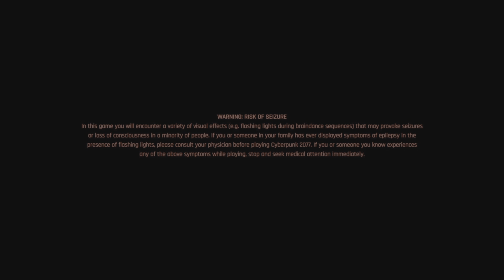Cyberpunk 2077 2.0: Be Your Best Self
Check out the latest version, it will not dissapoint.